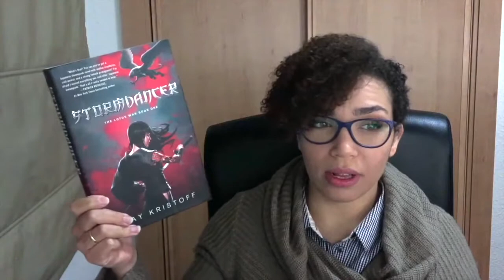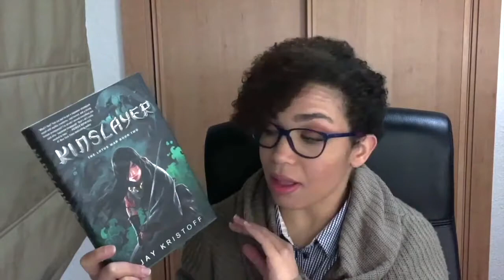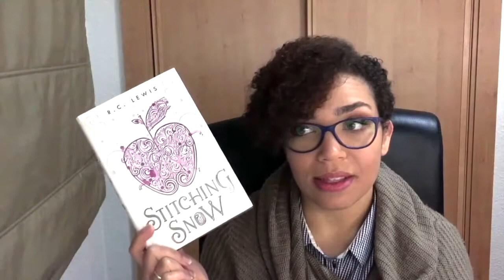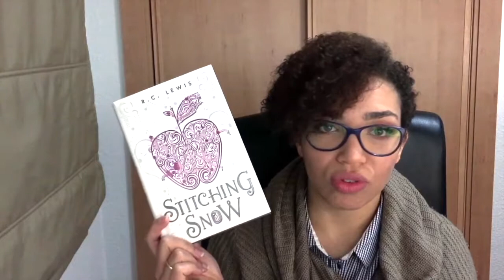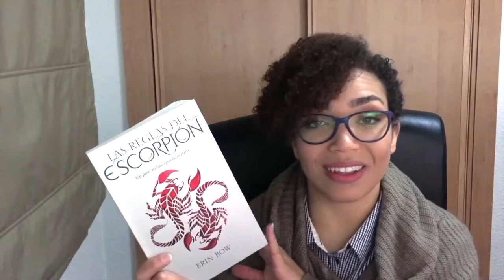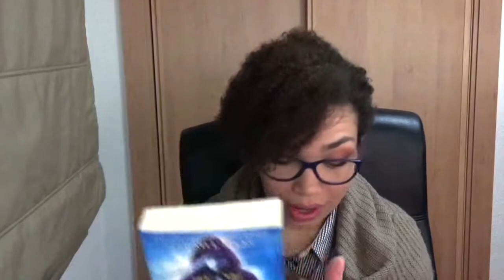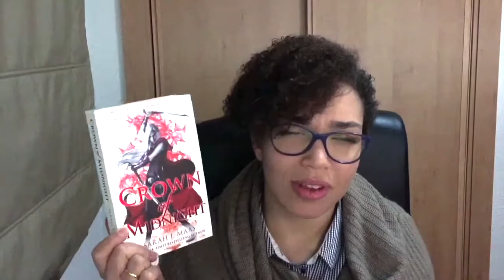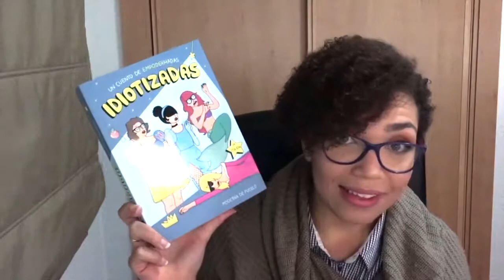Libros leídos en Enero / Febrero | HUGE Wrap Up!!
Hola vigilante,
En esta ocasión te hablo de mis lecturas durante los meses de enero y febrero.